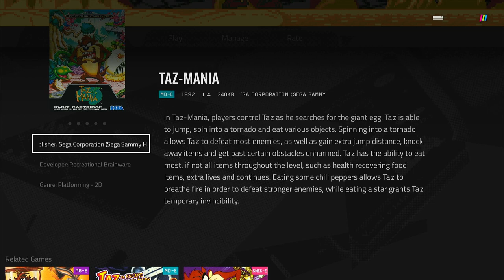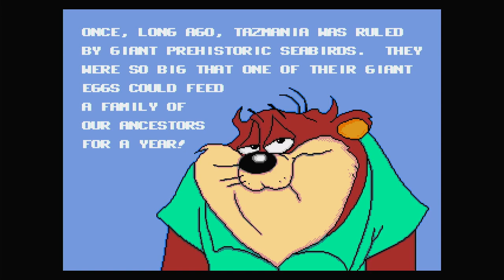Polymega Gameplays - Taz-Mania [SEGA Mega Drive - PAL]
The relatively minor Looney Tunes character The Tasmanian Devil experienced a revival in the 1990s with the TV series Taz-Mania, starring Taz and his family. One of several games based on the license, the Genesis version features the same story as the other Sega versions, but has a unique design and set of levels.

Inspired by a tale his father told, Taz goes on a quest for the egg of a giant prehistoric seabird, which will lead him across the whole of Taz-Mania through 16 levels of platforming action. He must survive a desert, a jungle, a car factory, a mine and ancient ruins. Taz is able to run, jump, and spin fast to turn into his trademark whirlwind. While spinning, he can knock out most enemies he comes across. He can also pick up many different items and try to eat them or use them in another way. Most foods replenish his health, while eating hot peppers gives him a fire breath attack. Stars grant temporal invulnerability, while bombs should be thrown at enemies (and definitely not be eaten!).

Several levels feature boss fights. A break from standard platforming comes in the shape of a mine cart ride, where the cart must be raised or lowered to avoid collisions, and a wild river, which can only be crossed by jumping across fast-sinking tree logs, reminiscent of Frogger.

Taz-Mania, Looney Tunes, Taz the Tazmanian Devil (C) Warner Bros. Discovery
Distributed to Brazil by Tec Toy
Developed by Recreational Brainware

FUN FACT: Taz-Mania did get a release on the Game Gear, Master System, Super Nintendo and Game Boy, but none of the console releases are straight ports of the Mega Drive version. In fact, every console release is its own original game. The SNES and GB versions in particular weren't published by SEGA at all, as those were published by Sunsoft, the same company behind Gimmick, Blaster Master and Uforia: The Saga. This was because Sunsoft had the license to release Looney Tunes titles for Nintendo platforms at the time, while SEGA had the license to make their own games based on the cartoons for their own consoles.